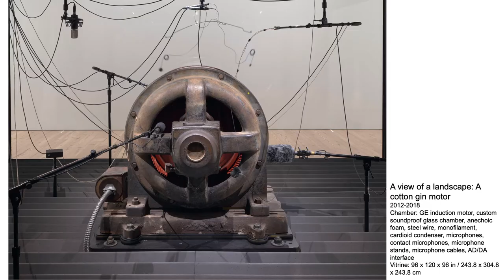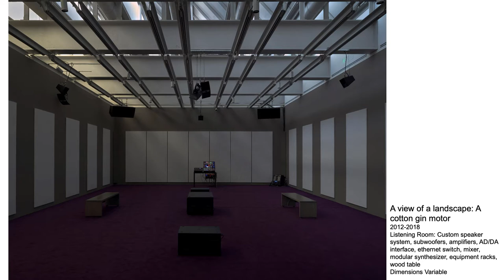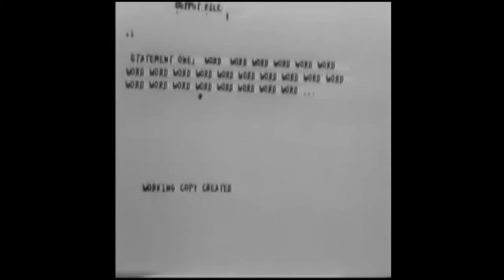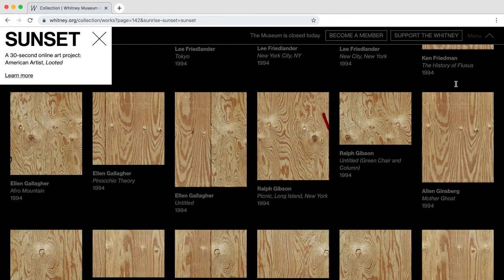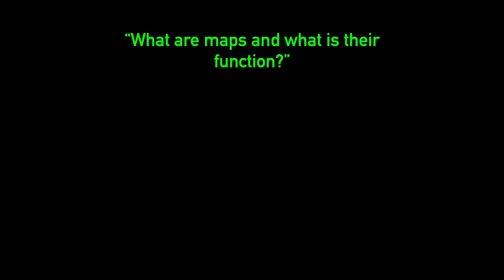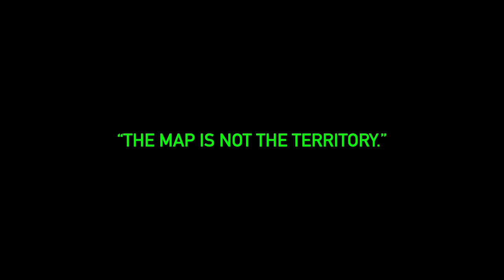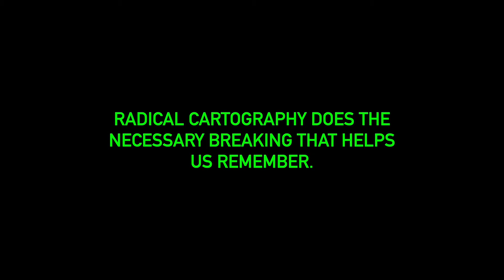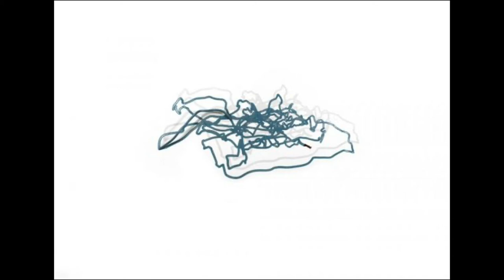Black/Queer/Abstract: A convening on the occasion of Julie Mehretu | Part 2 of 4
Inspired by Julie Mehretu’s multidisciplinary practice and guided by her interests, this day-long convening gathers together artists and thinkers across disciplines whose work engages with Black and Queer radical thought through forms of abstraction. The event seeks to mobilize the power of imaginative thinking and to celebrate a collective project of world building.

Bridging the arts, humanities, and sciences, the program presents broad conversations between artists and scholars who are at the forefront of their fields and who form a creative network with which Mehretu’s work is in dialogue.

0:00 - 40:10
Digital Subjectivities
Moderated by Christine Y. Kim, Curator of Contemporary Art, Los Angeles County Museum of Art
Kevin Beasley, artist
American Artist, artist
Legacy Russell, Associate Curator of Exhibitions, Studio Museum in Harlem